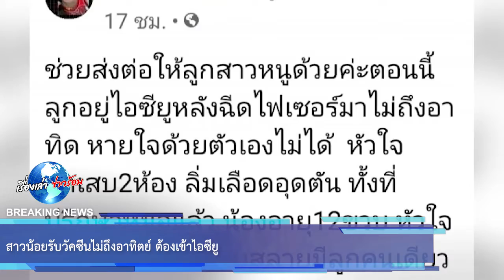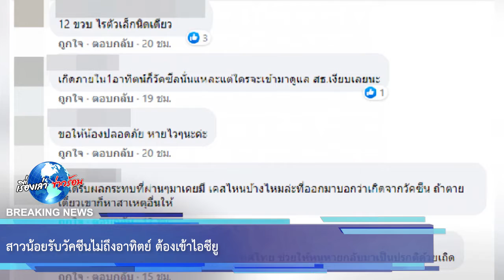สาวน้อยรับวัคซีนไม่ถึงอาทิตย์ ต้องเข้าไอซียู